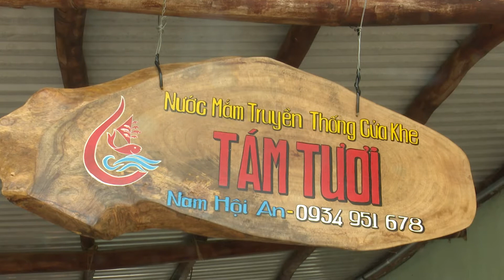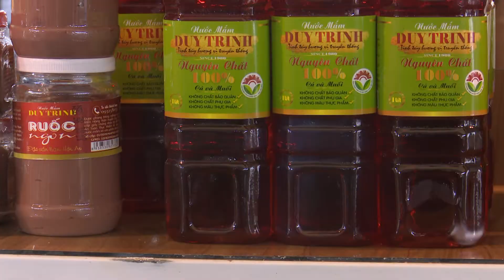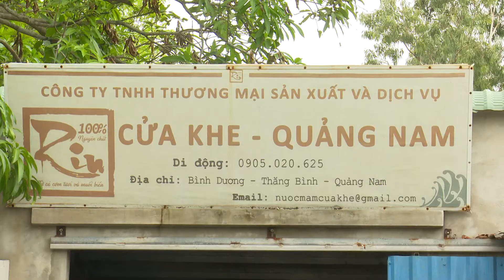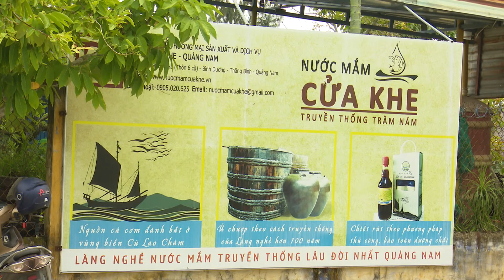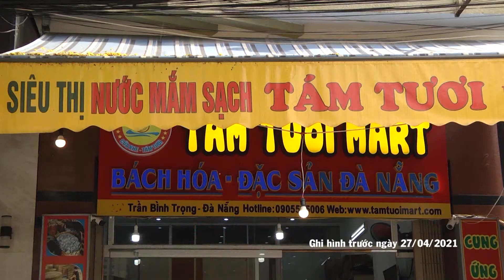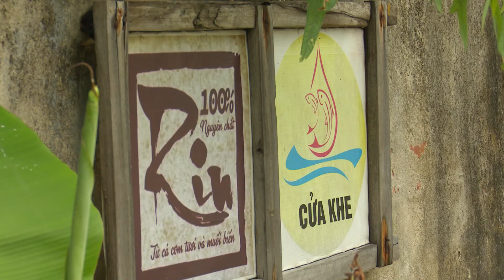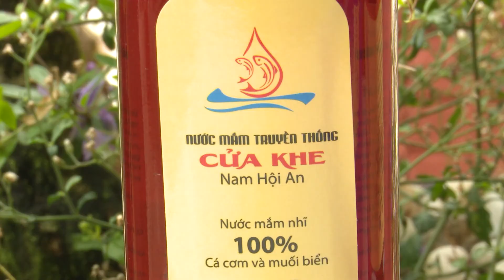PHÁT TRIỂN LÀNG NGHỀ NƯỚC MẮM CỬA KHE NAM HỘI AN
Đăng ký (Subcrible) ủng hộ kênh này tại đây nhé Xin Cảm Ơn!
ĐÂY LÀ KÊNH YOUTUBE CỦA ĐÀI PT-TH QUẢNG NAM VỚI NỘI DUNG  MANG ĐẾN CHO NGƯỜI XEM CÁC VIDEO DẠY HỌC TRỰC QUAN, ONLINE VÀ CÁC VIDEO VỀ CÁC CHƯƠNG TRÌNH MANG TÍNH GIÁO DỤC NHẰM GIÚP CÁC BẠN HỌC SINH CÓ MỘT KÊNH CÓ THỂ ÔN TẬP KIẾN THỨC VÀ CỦNG LÀ KÊNH CUNG CẤP THÔNG TIN CHÍNH THÔNG VỀ TIN TỨC, THỜI SỰ VÀ CÁC HOẠT ĐỘNG KHÁC TRÊN ĐỊA BÀN QUẢNG NAM. HY VỌNG SẼ ĐEM LẠI CHO NGƯỜI XEM NHỮNG VIDEO CHẤT LƯỢNG VÀ NỘI DUNG TỐT NHẤT.Mời quý khán giả khi ghé qua kênh này hãy bấm chữ ĐĂNG KÝ để ủng hộ kênh củng như xem được những video tốt nhất và hay nhất của kênh. Xin cảm ơn!